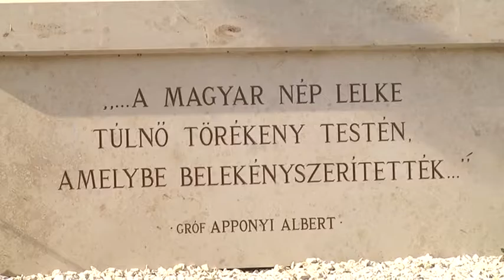NEMZETI ÖSSZETARTOZÁS NAPJA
A nemzeti összetartozás napja 2010 óta az 1920-as trianoni békeszerződés aláírásának évfordulójára emlékező nemzeti emléknap Magyarországon. Jászberényben, június 4-én, szombaton délután helyezték el az emlékezés koszorúit a Trianoni emlékműnél.